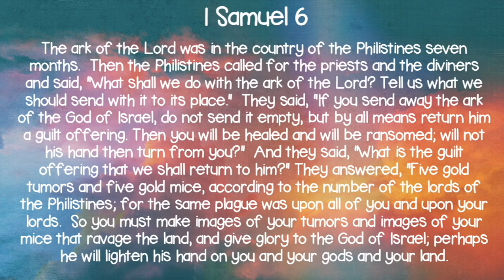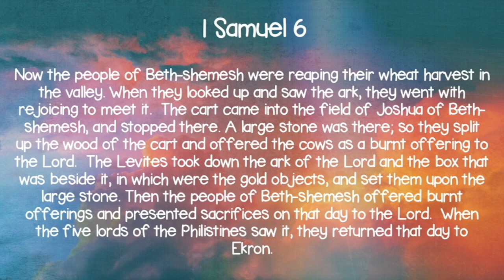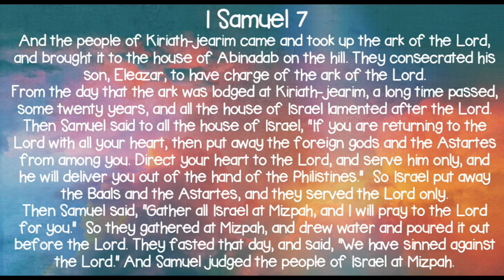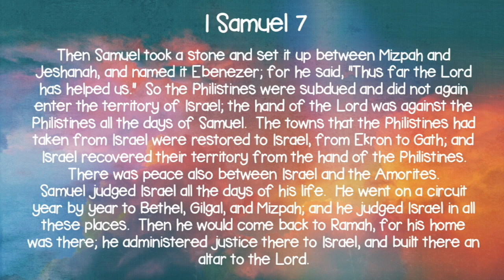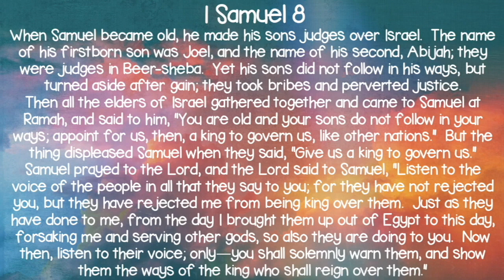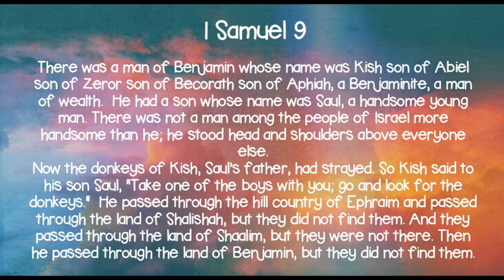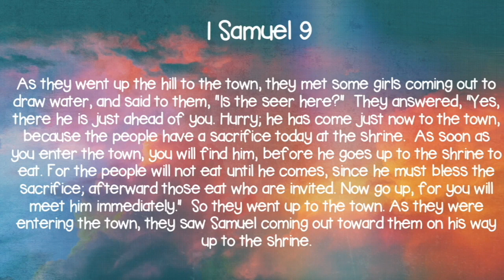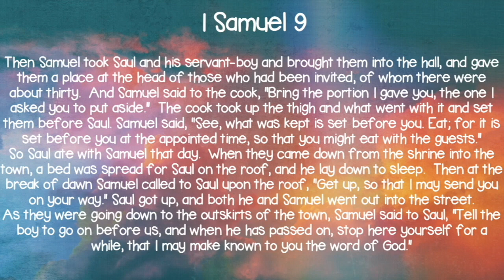Read Together March 23, 2023